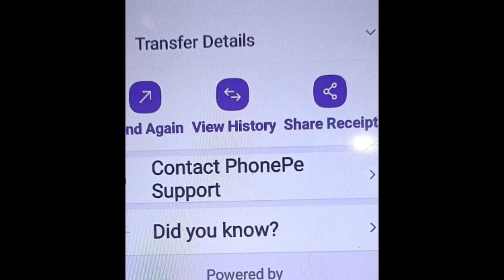sadhujourney लाईन वहीं से शुरू